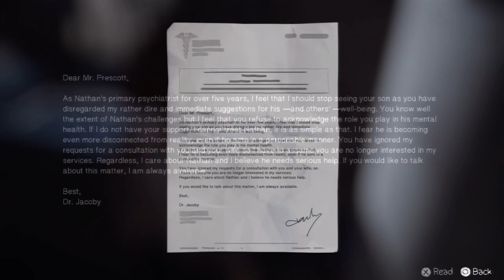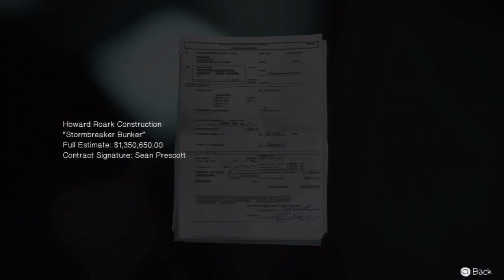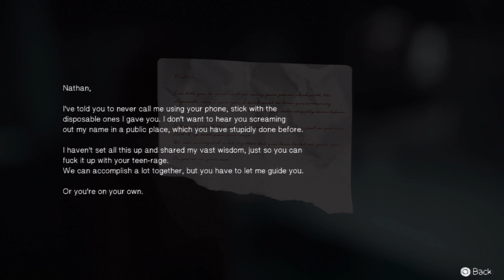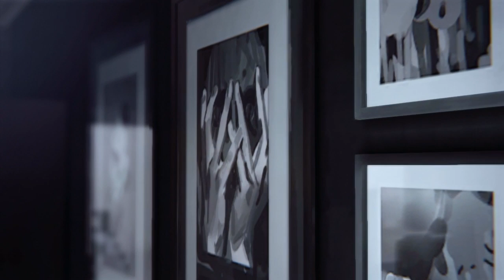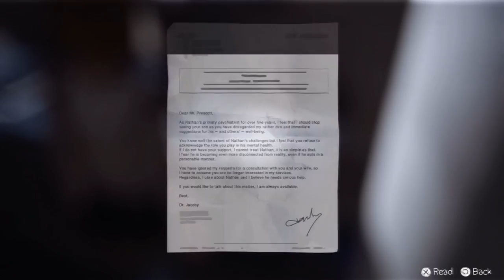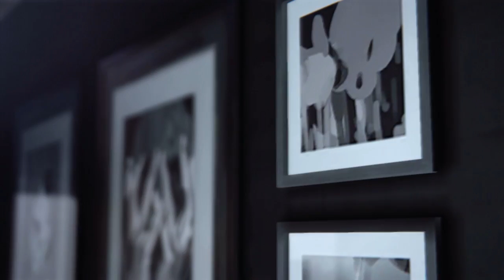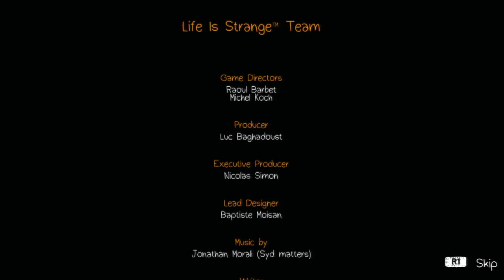Let's Play Life is Strange Episode 4 Part 4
let's get into the hype room hey at least it's better than most dungeons I've went into.